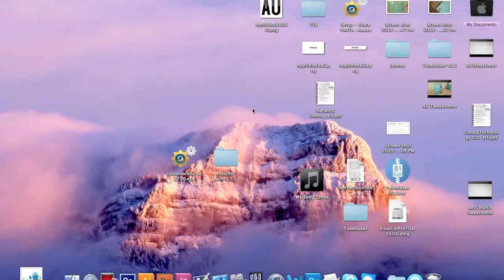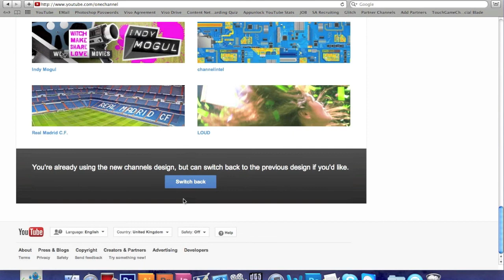How To Get The New YouTube Layout - March - All Channels - 2013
Like if you do not want the new layout!